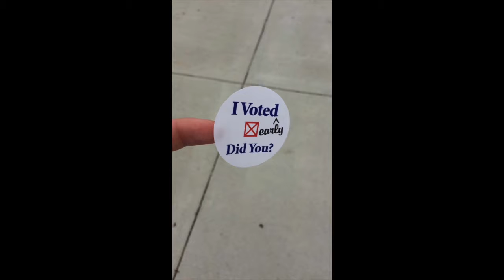Spartan of Promise: Jessica AsKew